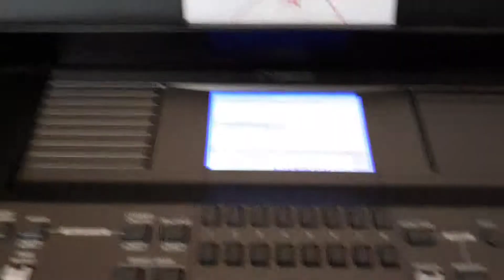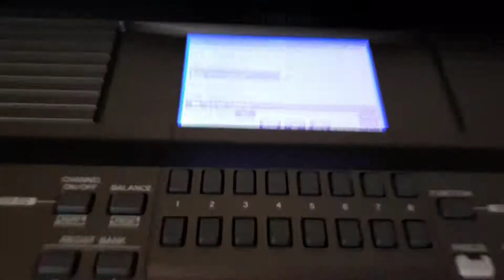Tutorial la orga la Pinguinul